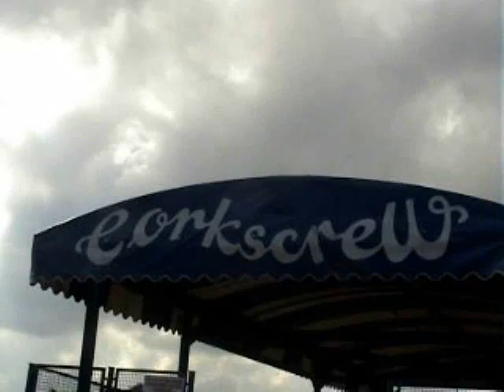Flamingoland Corkscrew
A selection of footage of the smooth Vekoma corkscrew at Flamingoland, shot at The Mane Event in September 2006.